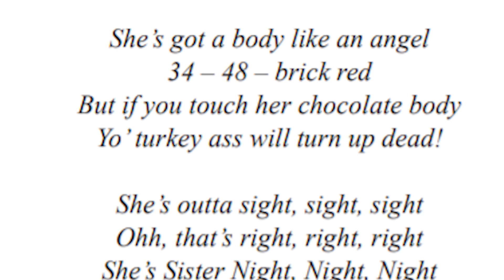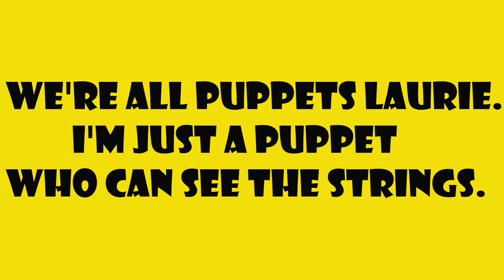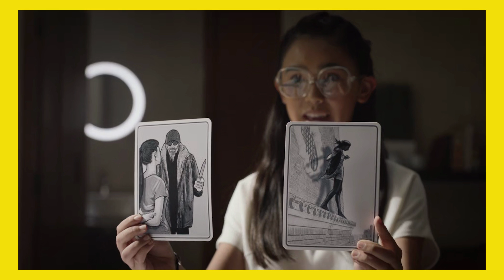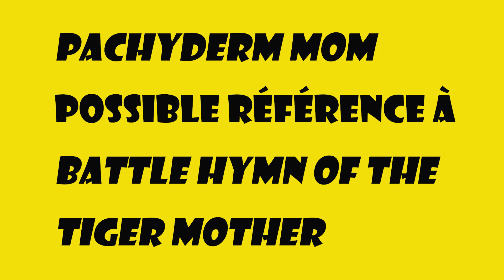WATCHMEN épisode 7 : ANALYSE, RÉFÉRENCES, THÉORIES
WATCHMEN critique et analyse de l'épisode 7 de la série diffusée en France sur OCS.